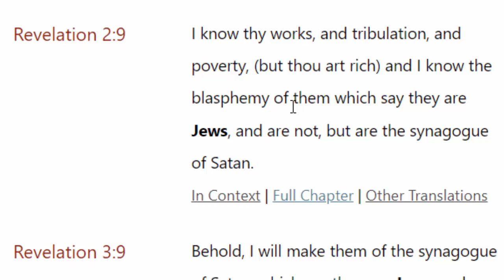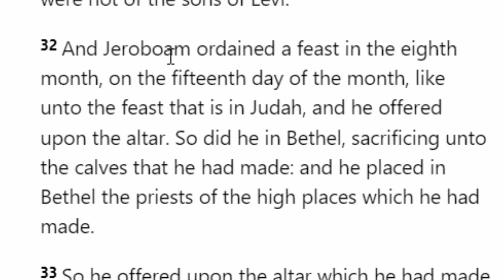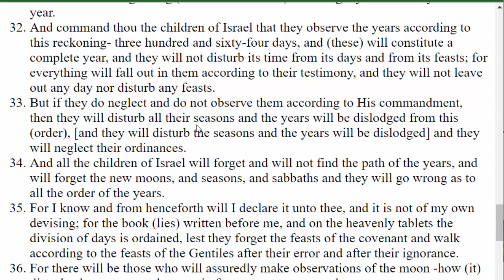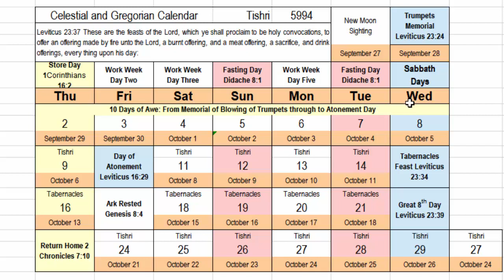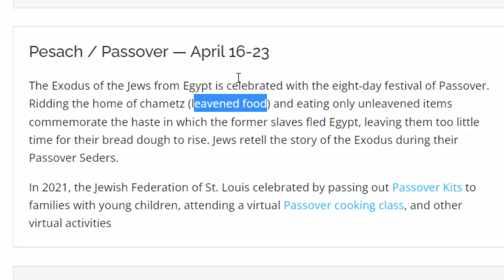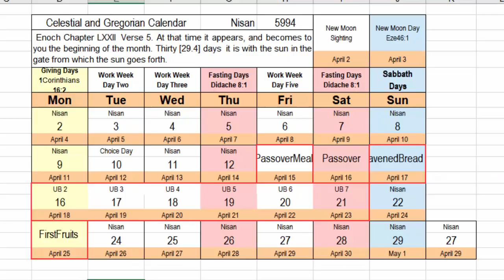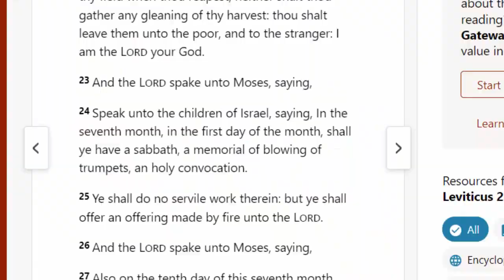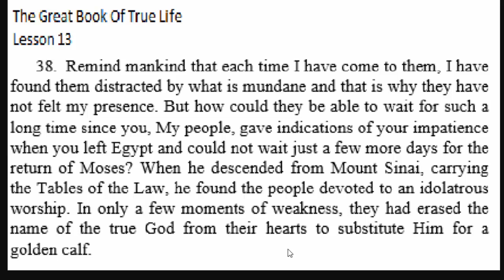Why Are Those Who Call Themselves Jews The Synagogue of Satan In Revelation? Jewish Gentile Prophecy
Here you will learn and understand the blasphemy of them which say they are Jews, and are not, He will make them of the synagogue of Satan, which say they are Jews, and are not, but do lie. and how our Heavenly Father I will make them to come and worship before thy feet, and to know that I have loved thee. Jerusalem is being trodden down of the Gentiles, until the times of the Gentiles be fulfilled. And his feet shall stand in that day upon the mount of Olives, which is before Jerusalem on the east, and the mount of Olives shall cleave in the midst thereof toward the east and toward the west, and there shall be a very great valley; and half of the mountain shall remove toward the north, and half of it toward the south.